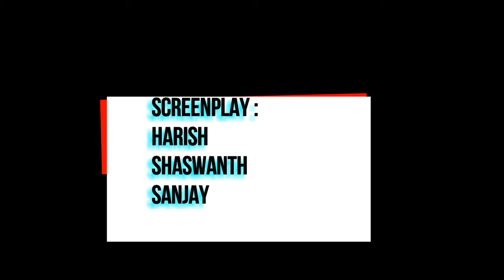CSK returns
CSK Ku Visulu podu